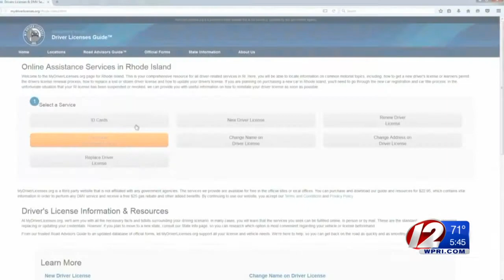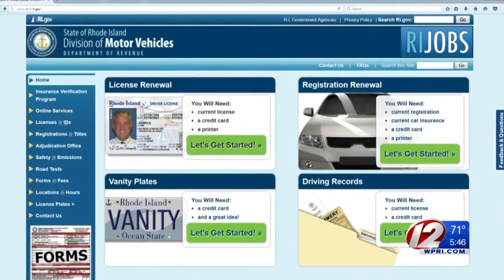Woman trying to renew driver's license online gets duped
While it is often easiest to renew your driver's license online, it is also easy to end up on unofficial websites that are designed to make you think you are on the DMV's real site.